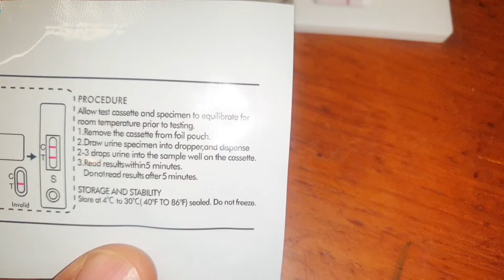LIVE ! Zim Mom Pregnancy Test Baby #3 Not What I expected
I have been feeling sick for quite some time ,nausea, weak,more saliva in my mouth and so on ,so I thought I might be pregnant, thats also the reason we wean off Alina from breastfeeding

I decided to take you in board testing the pregnancy